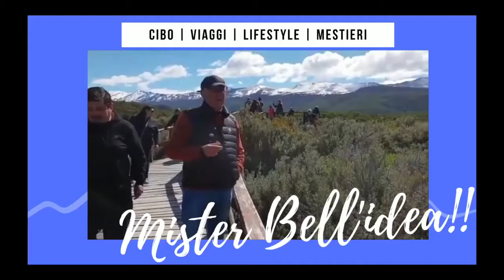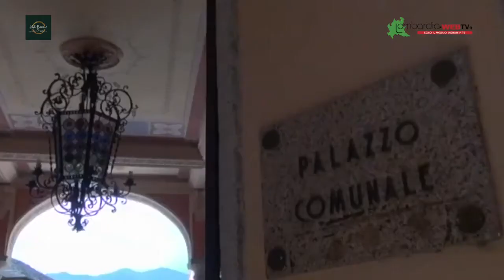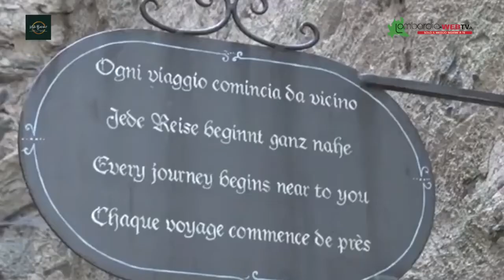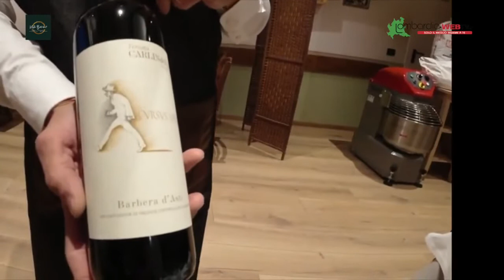ORTA S.GIULIO - 4K (English subtitles)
CarminatiClaudio - ORTA S.GIULIO - 4K (English subtitles) 𝗢𝗿𝘁𝗮 𝘀𝗮𝗻 𝗚𝗶𝘂𝗹𝗶𝗼, 𝗰𝗼𝘀𝗮 𝘃𝗲𝗱𝗲𝗿𝗲 𝗶𝗻 𝘂𝗻𝗼 𝗱𝗲𝗶 𝗯𝗼𝗿𝗴𝗵𝗶 𝗽𝗶ù 𝗯𝗲𝗹𝗹𝗶 𝗱'𝗜𝘁𝗮𝗹𝗶𝗮
Tra le viuzze di Orta San Giulio, in un posto dove il tempo sembra essersi fermato, c’è un mondo tutto da esplorare.Per un weekend romantico o una gita fuori porta, il lago d’Orta e la sua splendida perla (Orta San Giulio) sono la scelta perfetta. Il paese fa parte del circuito dei borghi più belli d’Italia, che accoglie i piccoli centri abitati dallo spiccato interesse storico e artistico.
Inoltre il Touring Club Italiano l’ha insignito della bandiera arancione, destinata alle piccole comunità dell’entroterra nostrana che offrono un’accoglienza di qualità e si distinguono per la loro eccellenza.
Music no copyright da raccolta di YouTube
Seguimi, se vi va,  su tutti i social - per accedere vedi sulla HOME PAGE in alto a destra
CarminatiClaudio - Orta San Giulio - What to see in one of the most beautiful villages in Italy
Among the narrow streets of Orta San Giulio, in a place where time seems to have stopped, there is a world to explore.For a romantic weekend or a trip out of town, Lake Orta and its splendid pearl (Orta San Giulio) are the perfect choice. The town is part of the circuit of the most beautiful villages in Italy, which welcomes small towns with a strong historical and artistic interest.
In addition, the Italian Touring Club awarded it the orange flag, intended for small communities in our hinterland that offer quality hospitality and stand out for their excellence.
Music no copyright from YouTube collection
Follow me, if you like, on all social networks - to access see on the HOME PAGE in the top right corner-
Welcome to my video. I remind you that the same is subtitled in Italian by YouTube and by me in English. To activate the English subtitles, click in the top right corner on the three dots, then follow the instructions below and select your preferred language